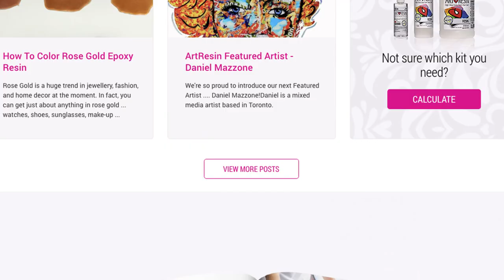How To Resin Marker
Today, we demonstrate how to resin over felt tip marker!

Covering marker art with a coating of ArtResin is easy - in fact, epoxy resin takes it next level, giving it a sleek finish that makes your artwork look like a million bucks!

Measure, mix, pour, spread, cover and wait, and in 24 hours your artwork will go from good to gorgeous!